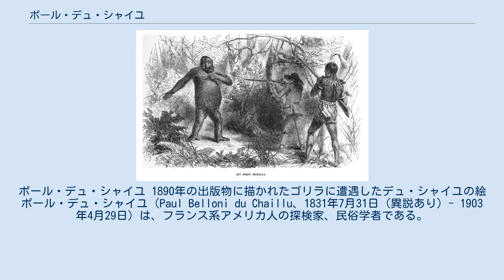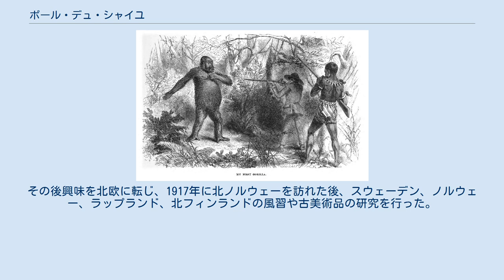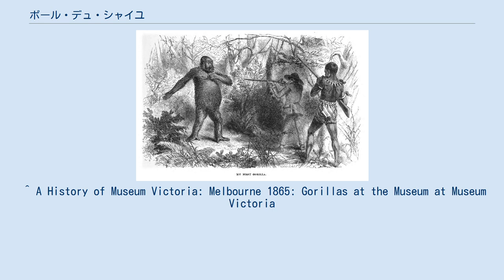ポール・デュ・シャイユ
ポール・デュ・シャイユ 1890年の出版物に描かれたゴリラに遭遇したデュ・シャイユの絵 ポール・デュ・シャイユ（Paul Belloni du Chaillu、1831年7月31日 (異説あり) - 1903年4月29日）は、フランス系アメリカ人の探検家、民俗学者である。
1860年代に中央アフリカからゴリラの標本をヨーロッパに送り有名になった。
ピグミーの報告も行い、後に北欧の先史時代の研究も行った。
 生地、生年には諸説あり、生年については1831年、1835年、1839年の説があり、生まれた場所についてもパリ、レユニオン島、アメリカ合衆国のルイジアナ州などの説がある。
パリの商人に雇われた父親とともに、少年の頃、西アフリカに渡り、ガボンで宣教師から教育を受け、アフリカの自然や言語に興味を持った。
1855年にフィラデルフィア自然科学アカデミーが1855年に企画したアフリカ探検に参加し、1859年まで、西アフリカの赤道地域を探検し、オゴエ川流域とガボンの河口地域の知識を得た。
1856年から1859年の旅行の間に、多くのゴリラを観察した。
当時のヨーロッパではゴリラの存在は紀元前5世紀のカルタゴの航海者ハンノの不正確な記述でのみ知られ、いくつかの骨が存在していただけであった。
ゴリラの死骸を持ち帰り、ゴリラを最初に見た白人であると主張した。
 1863年から1865年の間、再び探検を行い、アフリカの森林に生息するピグミーの先史時代を確認し、報告した。
ロンドンの自然史博物館にゴリラの標本を売り、他のヨーロッパの収集家に "人食いの頭蓋骨"を売却した。
 両方の遠征記録は『赤道アフリカの探検と冒険』（"Explorations and Adventures in Equatorial Africa, with Accounts of the Manners and Customs of the People, and of the Chace of the Gorilla, Crocodile, and other Animals"）と『アシャンゴ族の国への旅』（"A Journey to Ashango-land, and further penetration into Equatorial Africa"）として出版された。
1865年アシャンゴ族の国での経験を 『小人の国』（"The Country of the Dwarfs"）として1872年に出版した。
 ニューヨーク、ロンドン、パリなどで講演旅行を行った。
デュ・シャイユの報告については異議があったが、受け入れられるようになったが、ブリタニカでは著書の内容の一部に否定的な記述がなされた。
 アメリカに住むようになってからアフリカの経験を書いた少年向けの読み物を書いた。
その後興味を北欧に転じ、1917年に北ノルウェーを訪れた後、スウェーデン、ノルウェー、ラップランド、北フィンランドの風習や古美術品の研究を行った。
1881年に『白夜の国』（"The Land of the Midnight Sun"）を発表し、1889年に研究書、『バイキングの時代』（"The Viking Age"）を出版した。
1900年に『長い夜の国』（"The Land of the Long Night"）を出版した。
 サンクトペテルブルク訪問中に病没した。
 ^ A History of Museum Victoria: Melbourne 1865: Gorillas at the Museum at Museum Victoria